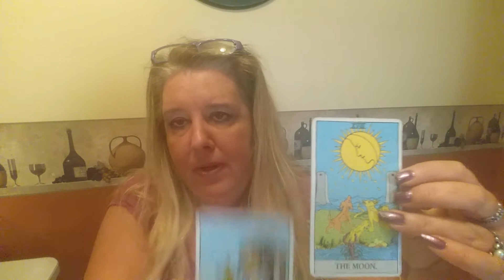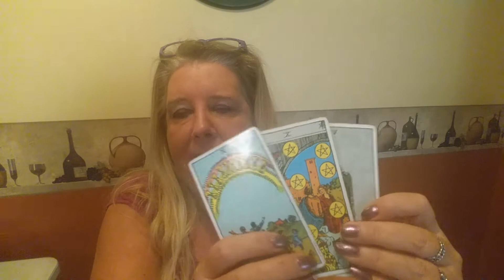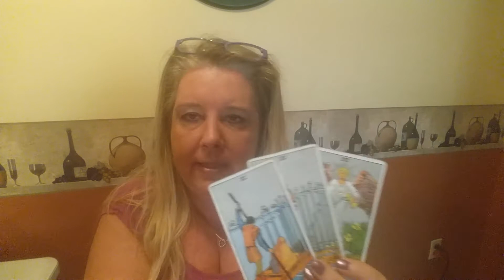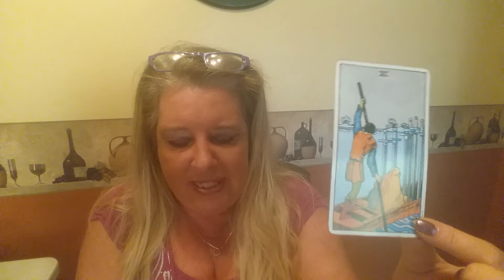ARIES for the week of November 7, 2016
A general reading for all of Aries for the week of November 7, 2016.  For personal psychic readings please contact Jackie directly on her

UPCOMING:  Look for a featured video for more information on Jackie.